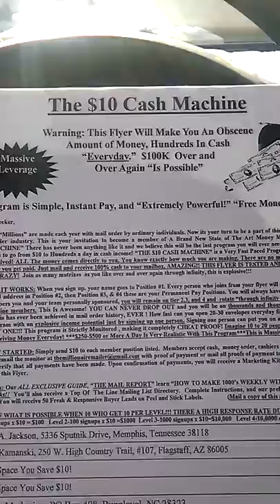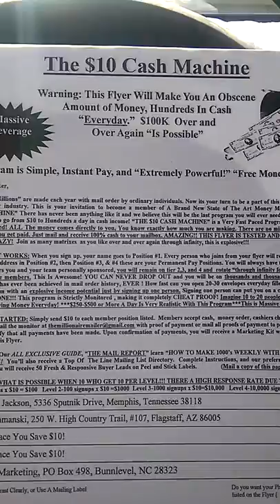Turn your mailbox into a ATM.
The Ten Cash machine will put xplode your mailbox. Call John Jackson today 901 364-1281. You don't have to be broke! The Millionaire Mailer is Hot!